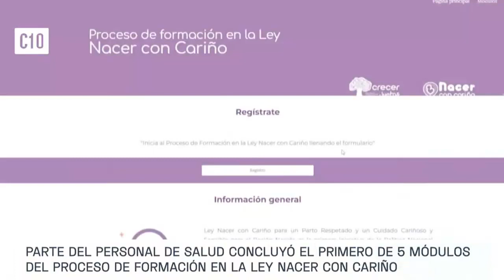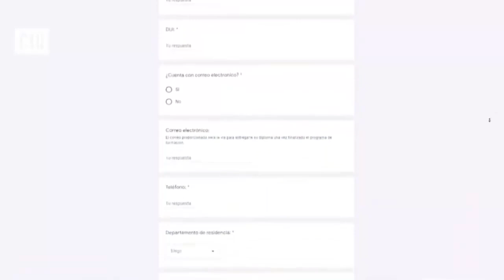La Primera Dama de El Salvador sorprende a todos con el desarrollo de la Ley Nacer con Cariño.